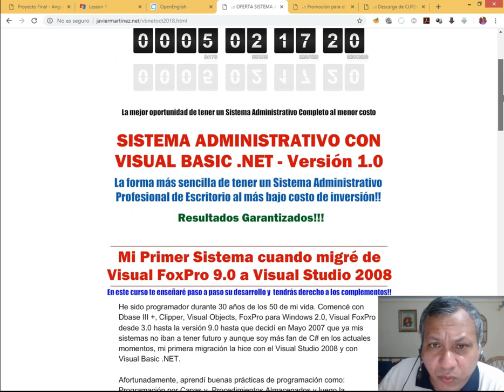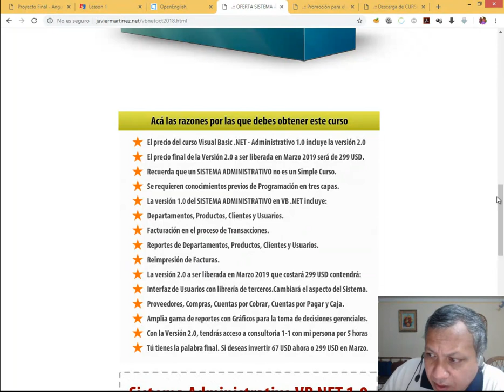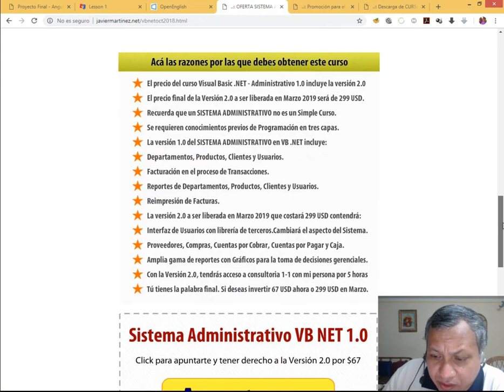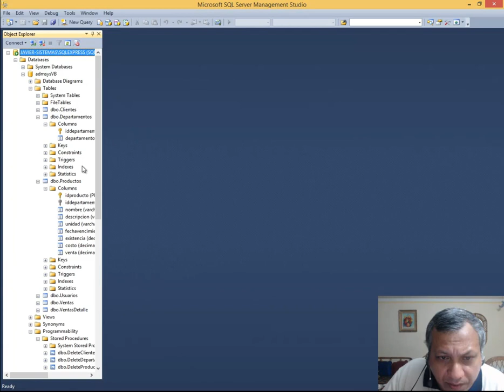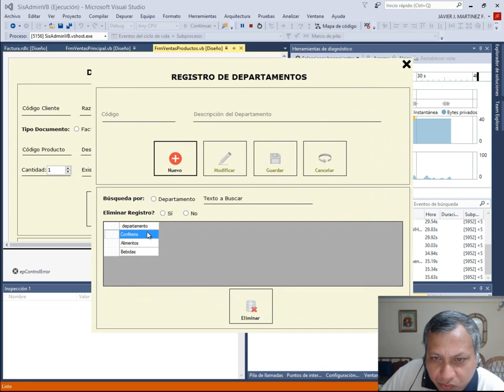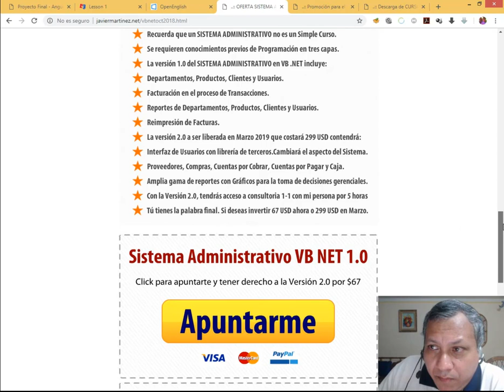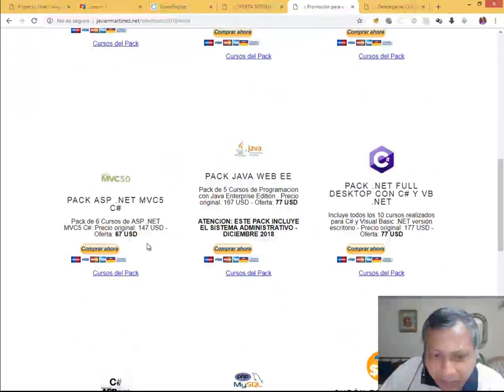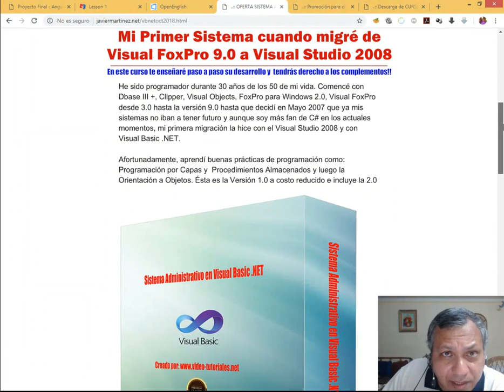PROMOCION: SISTEMA ADMINISTRATIVO CON VISUAL BASIC .NET (DESKTOP) Y SQL SERVER - OCTUBRE 2018!!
Saludos, estimados colegas. Les hago llegar la Fase 1/3 del curso del SISTEMA ADMINISTRATIVO CON VISUAL BASIC .NET y SQL SERVER a un precio súper especial. Si adquieres esta primera fase de más de 40 vídeos, tendrás derecho a la Fase 2/3 para Diciembre 2018 y a la Fase 3/3 o Versión 2.0 donde cambiaremos la interfaz de usuario usando una Librería de Terceros que daremos a conocer en Diciembre de este año.

De igual forma, puedes aprovechar esta semana para tomar el Pack de tu preferencia de los más de 70 cursos desarrollados por nosotros durante estos últimos años en la siguiente URL:

Allí encontrarás el cupón de 97 USD por 6 cursos de tu preferencia o el de 67 USD por 4 cursos.

Espero le saques provecho. Promoción Válida, hasta el Sábado 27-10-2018 a la medianoche.